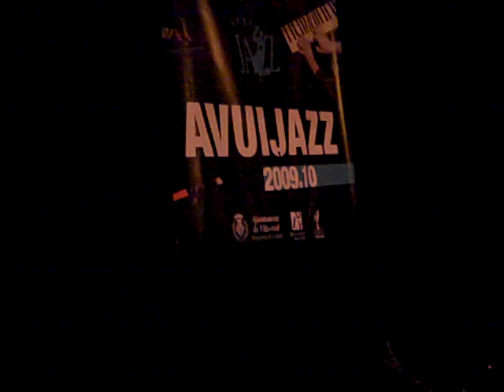Beautiful Love.mov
Shanti Paul Jayasinha Quartet live at Avui Jazz, Vila-Real, Valencia, March 2010, featuring Barry Green - Piano, Dee Jay Foster - bass, Jo Krause - drums, playing Beautiful Love by Victor Young